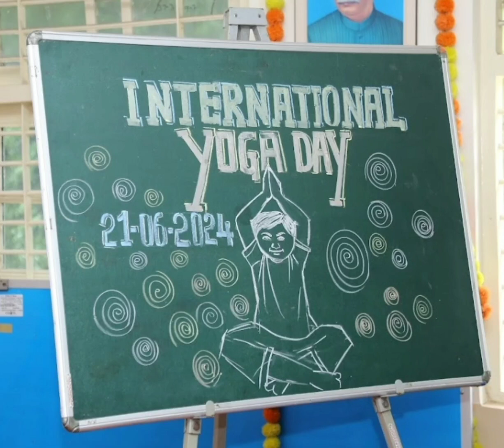International Yoga Day celebration in class on (21/6/24 )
Objective - To enable students to know international Yoga day.